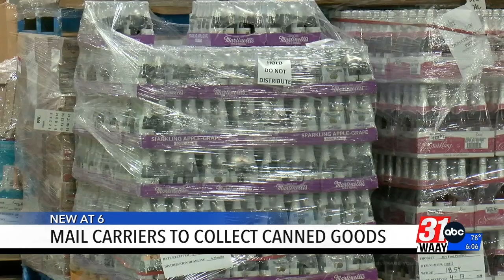North Alabama mail carriers to collect canned goods